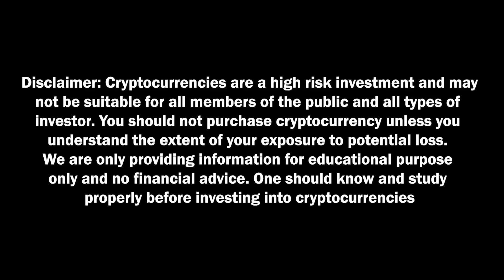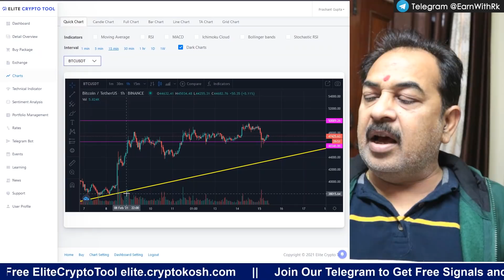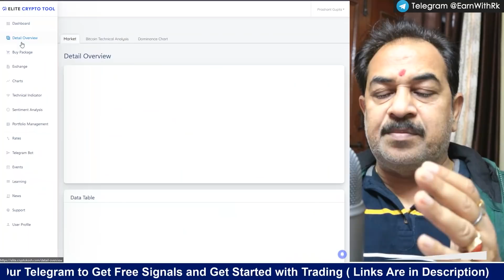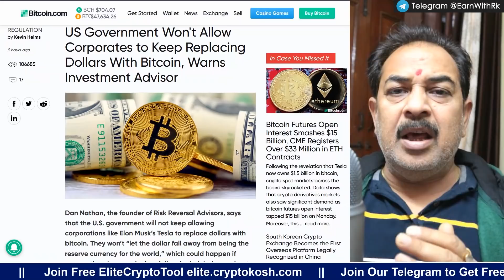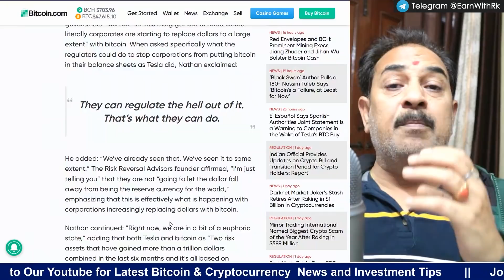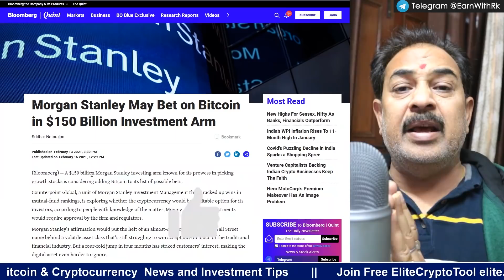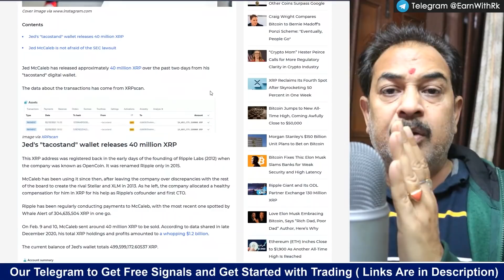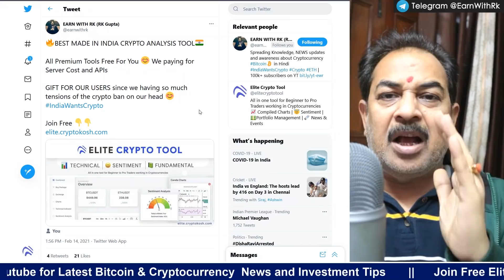क्या अब आएगा बड़ा CORRECTION OR PUMP?? RIPPLE CO-FOUNDER SELLING XRP!! US GOVT WARNS INVESTOR BITCOIN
क्या अब आएगा बड़ा CORRECTION?? RIPPLE CO-FOUNDER SELLING XRP!! US GOVT WATCHING INVESTOR BITCOIN

✅ Best Exchange for Spot, Margin, Future Trading + P2P — Binance